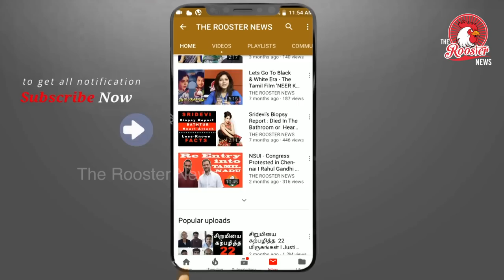ஒரே நாடு ஒரே ரேஷன் பின்னால் இருக்கும் ஆபத்துக்கள் | 'One nation, one ration card' against federalism